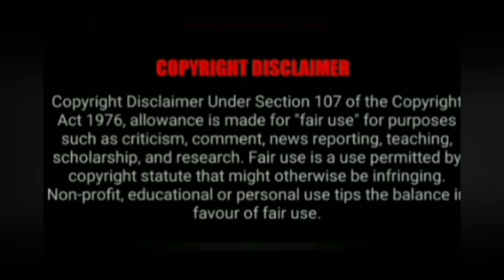வாழ்க்கையில் ஒரு முறை போதும்@VASIYAMANDIRANGAL